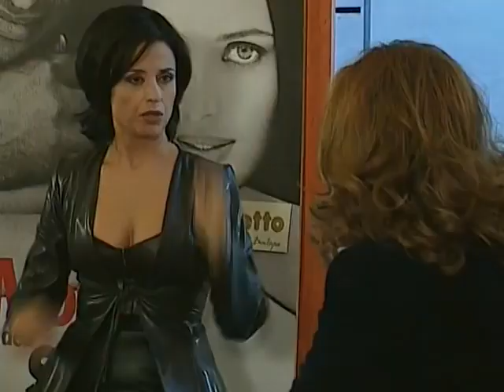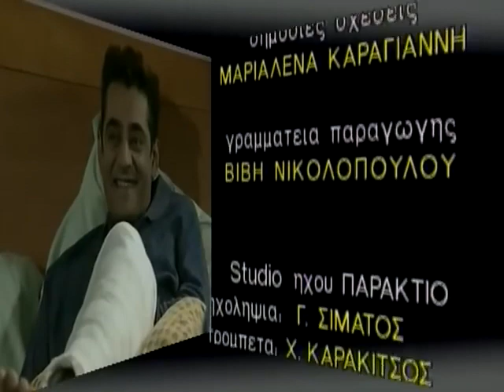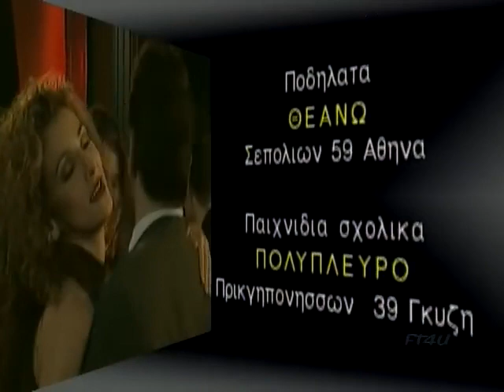008 Και οι παντρεμένοι έχουν ψυχή S01E08 DVDRip